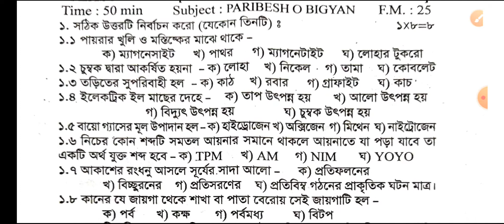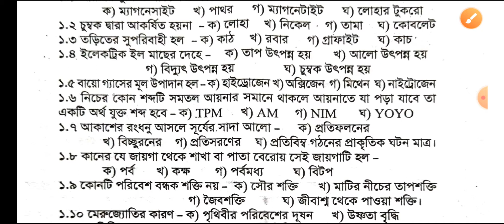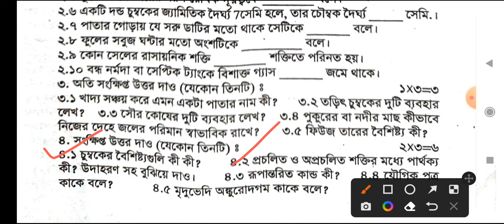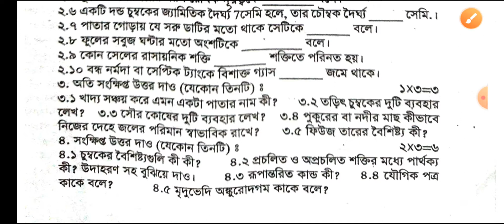Class 7 second unit test science / Class 7 2nd unit test science / class 7 2nd unit test paribesh.